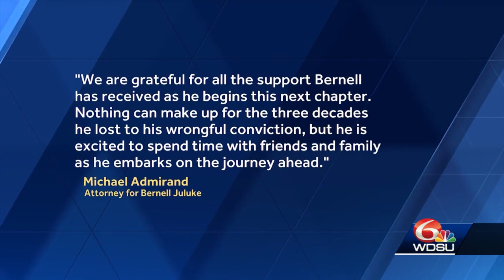New Orleans men wrongfully convicted of crime done by former NOPD cop now free